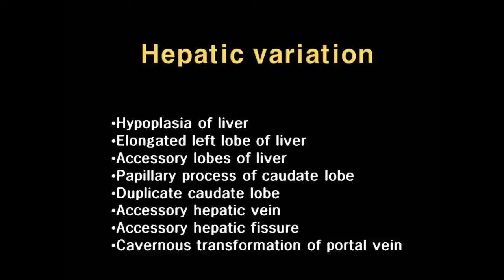liver normal variation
Hypoplasia of liver
  Elongated left lobe of liver
  Accessory lobes of liver
  Papillary process of caudate lobe
  Duplicate caudate lobe
  Accessory hepatic vein
  Accessory hepatic fissure
  Cavernous transformation of portal vein